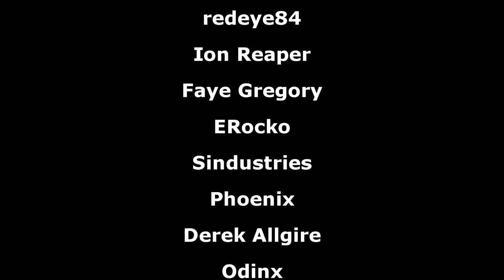Year of the Ox Gundam, Char Custom Leather Bag, Gashapons,Seed White Day Event and More[Gundam News]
▶Intro:
▶Outro:
8-bitified version of Believe
➥Google translatified version of where to buy the IC Card Protectors and Iphone cases
00:00 Intro
00:06 Chinese New Year and Year of the Ox Gundam
01:20 Gundam Arsenal Base Promotional Event
02:04 Real Experience Model Unicorn
02:40 Light-up IC Card Holder & Iphone Case
04:44 Acrylic Endless Waltz Logo
05:22 Acrylic SD Gundam Keychains
05:39 Two Mix 25th Anniversary All Time Best CD
06:03 10 Techniques to Definitely Improve Your Gunpla
07:03 Gashapon Senshi Forte 13
08:01 Ultimate Luminous Gundam 02
8:35 Gundam Seed Apparel Collection
09:11 Gundam Records T-Shirt Collection
09:49 Tri-color 0083 and 08th MS Team Apparel
10:16 Respect for Geeks X Gundam X Hello Kitty Apparel
11:18 Char Custom Faux Leather Bag
11:39 New Gundam Girl
12:02 White Day With the Seed Bois
13:49 Gundam Café Mouth Masks